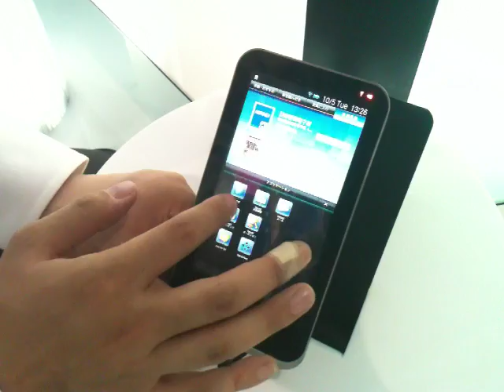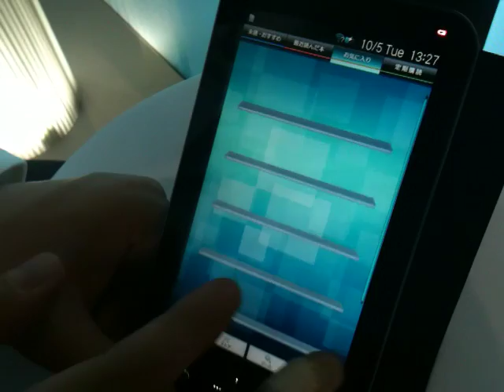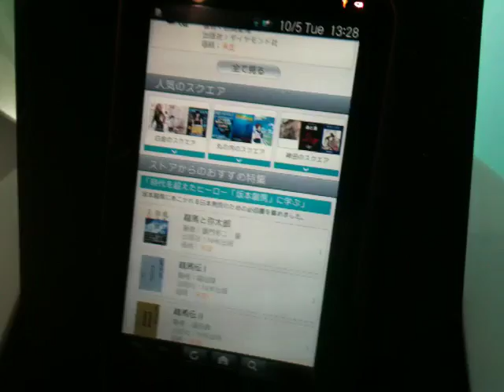[CEATEC 2010 Video] Sharp to introduce its first android tablet 'GALAPAGOS' 5.5inch model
Sharp to introduce its first android Tablet 'GALAPAGOS' 5.5inch model at CEATEC JAPAN 2010.